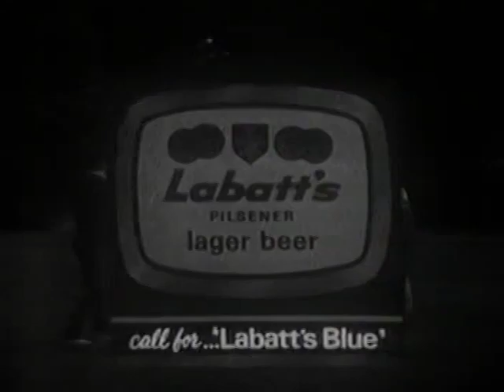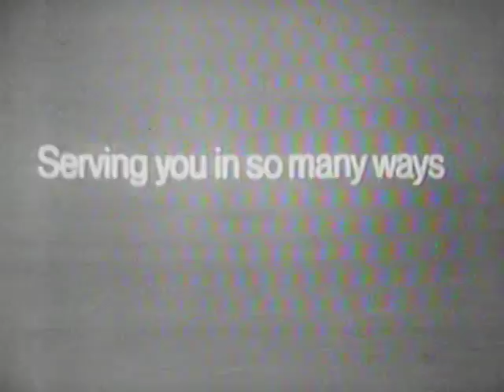1969 CFL SEPT 6 OTTAWA VS MONTREAL